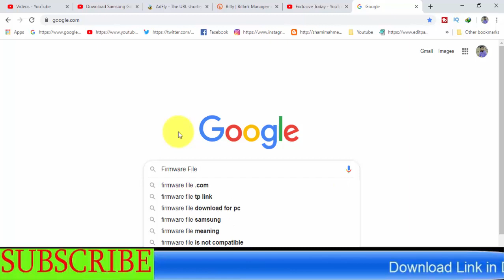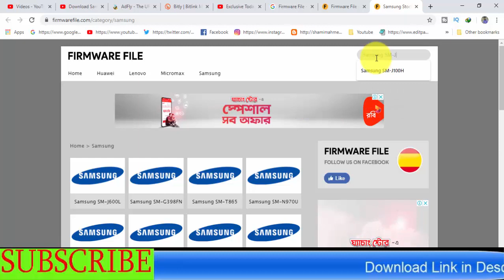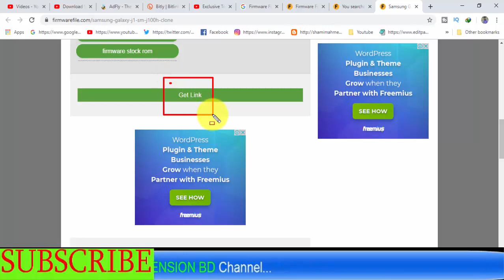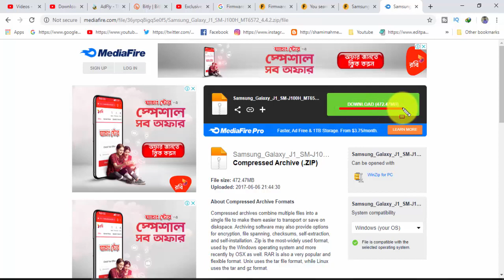Download Samsung Galaxy SM-J100H (Clone) Stock Firmware ( Flash File )